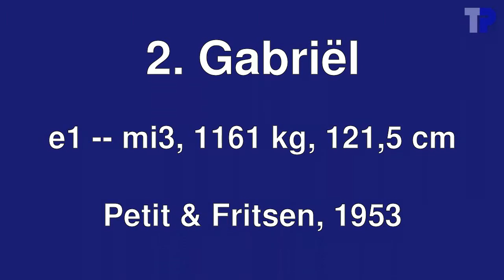Klokken van de Sint-Michielskerk, Gent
Luiden van de 3 klokken van de Sint-Michielskerk in Gent.

De eerste kapel op deze plek dateert al van rond het jaar 1000, maar de bouw van de huidige kerk heeft veel voeten in de aarde gehad, en werd begonnen in het begin van de 15de eeuw, maar de kerk raakt pas afgewerkt in het midden van de 17de eeuw.  Toch is de kerk nog volledig in gotische stijl opgetrokken.  Voor de toren waren heel ambitieuze plannen.  Hij zou 134 meter hoog worden en bekroond door een beeld van Sint-Michiels, maar de plannen waren veel te ambitieus en pas in 1825 was men tot op 47 meter geraakt, de hoogte die de toren nu nog heeft.  Tot dan waren de klokken in de dakruiter op de viering.  Tot in de achttiende eeuw was er een kleine beiaard.  In 1744 werd die vervangen door 5 bescheiden luidklokken van de hand van Joris Dumery: Michael, Gabriel, Raphael, Maria en Anna (1200, 900, 600, 400 en 300 pond).  Waarschijnlijk zijn die klokken in de Franse tijd verdwenen.  In 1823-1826 goot Andreas van de Gheyn drie nieuwe klokken, nu veel zwaarder, vergelijkbaar met de huidige klokken, en met namen Michael, Gabriel en Raphael.  Deze gingen verloren tijdens de Tweede Wereldoorlog, en in 1953 goot Petit & Fritsen drie nieuwe klokken, met vergelijkbare diameters, gewichten en toonhoogtes.

1. Michael, d1-07--re3, 137,5 cm, 1685 kg, 1953, Petit & Fritsen.
2. Gabriel, e1-27--mi3, 121,5 cm, 1161 kg, 1953, Petit & Fritsen.
3. Raphael, fis1-09--fa#3, 107,3 cm, 827 kg, 1953, Petit & Fritsen.

Helaas is de film niet van de beste kwaliteit.  De klokken hangen heel hoog in een heel zwaar gebouwde klokkenstoel, met veel balken en hier en daar een soort vloer die het zicht beperken.  Er was ook wat tijdsdruk om alles voor het begin van de mis om 17h30 klaar te hebben.  De fis wordt veel hoger opgeluid dan de twee andere klokken en overstemt ze in het volgelui.  In mijn herinnering was dat vroeger niet het geval, en was het de d die het gelui domineerde (maar zonder te overstemmen).  Dit is zeker het geval vanaf het Sint-Michielsplein aan de voorkant van de kerk, want de fis hangt achteraan, terwijl de twee andere klokken vooraan hangen.  De geluidsopname gebeurde een verdieping lager in de toren, maar het luik tussen de twee verdiepingen bevindt zich net onder de fis.

Deze toren heeft als het ware mijn passie voor de luidklokken opgewekt.  Als kind (nu zo een goeie 45 jaar geleden) ging ik met mijn vader mee om koffiekoeken de zondagmorgen, en daarbij hoorde ook een ronde langs de luidende Gentse torens.  De Sint-Michielskerk was daarbij de vaste stop tussen 08:45 en 09:00, waarbij elke zondag het volgelui weerklonk.  Het had iets heel mysterieus, want er kwam geluid uit, maar er was helemaal van niets te zien, want de klokken zaten verborgen achter de galmborden.  Pas in 1999 kreeg ik de klokken voor het eerst te zien, en dit dankzij de excursie van het Utrechts Klokkenluiders Gilde.